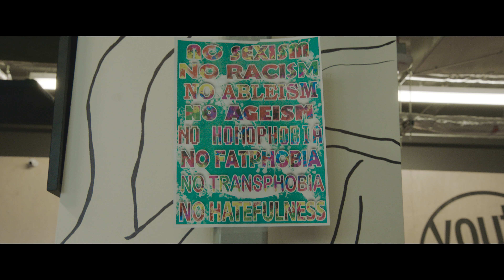Proud To Be A CSU Ram: Stephen Brackett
Stephen Brackett is ProudToBe a CSU Ram. If you’re Stephen Brackett, leader of the band Flobots, you and your bandmates use your flourishing music career to help underprivileged kids in your hometown of Denver. You bring music and training to young people, who otherwise wouldn’t have it, through a nonprofit now called Youth on Record.

Stephen, a 2006 philosophy graduate from Colorado State University, is better known in the music scene as MC and songwriter Brer Rabbit.

Rams succeed. And success looks a little bit different to every incoming student, every grad, and every alum. At Colorado State University, we create the environment, learning resources, and experiences students need to realize their visions. Our grads leave campus with everything they need to achieve their dreams.

We're proud to be CSU Rams.